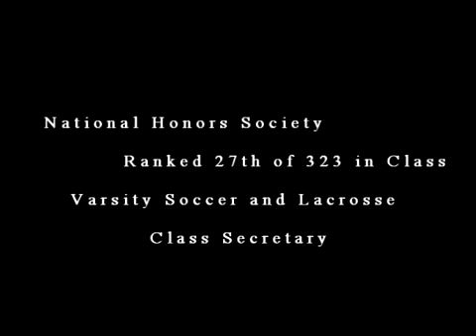Alison Marie Coleman: Dance (Part 2)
a sample of dance performances by Ali Coleman